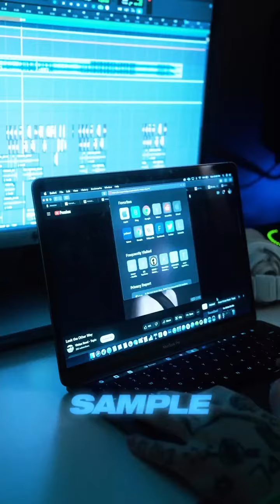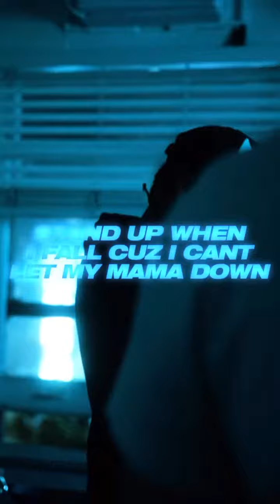Lil Mosey - New! (Snippet)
🔷No audio rights are owned by me or this channel.🔷